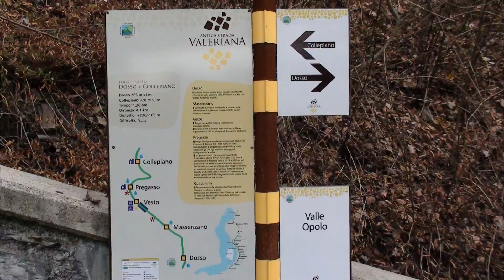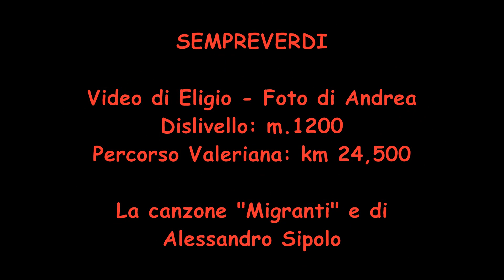Antica strada Valeriana [Lago d'Iseo Brescia]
Da Pisogne a Pilzone (Brescia - Sponda sx del Sebino) si dipana l'antica strada Valeriana... bella come una bella tappa del Cammino di Santiago. Km 24,500 per un dislivello in salita di circa 1200 metri.